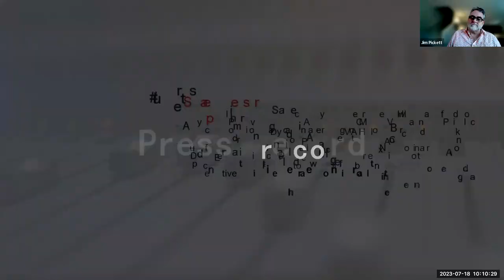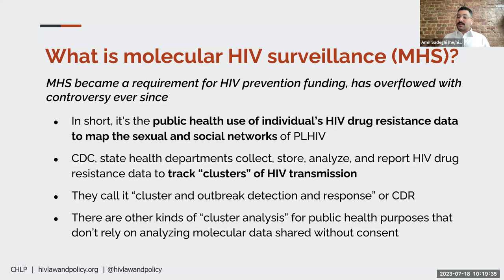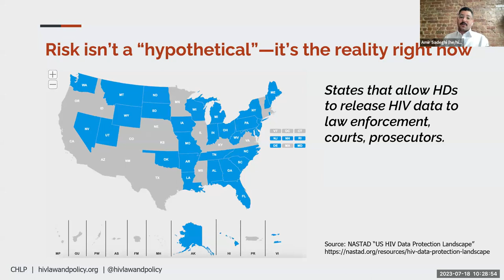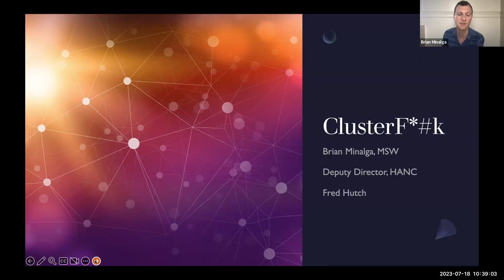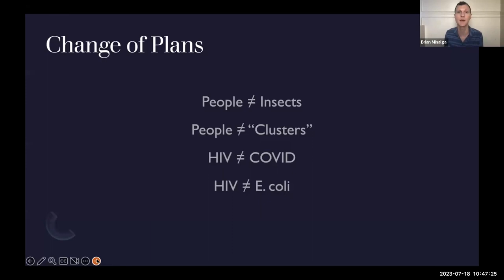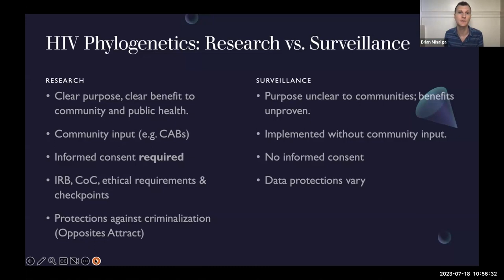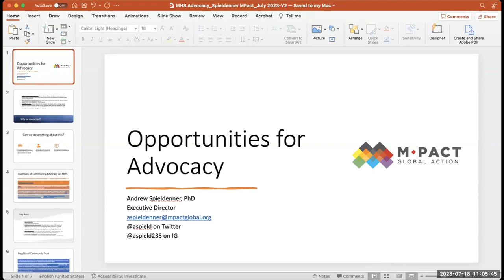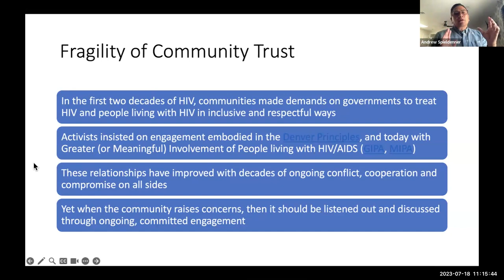ClusterF*k: Molecular HIV Surveillance, Criminalization, and The Real Risks to PLHIV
Advocates Brian Minalga (Deputy Director of the Office of HIV/AIDS Network Coordination), Amir Sadeghi (Policy and Advocacy Manager at The Center for HIV Law and Policy), and Andy Spieldenner (Executive Director of MPact Global Action) explored the intersections of surveillance, bodily autonomy and criminalization.